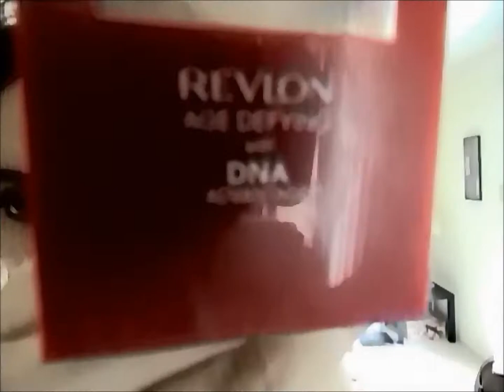tutorial de maquillaje: negro y plata Patty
que tengo en las uñas: sinful colors:show me  white 101 y endless blue 1052
 HEY LEEME!
videos todos los lunes ,Miercoles y Viernes